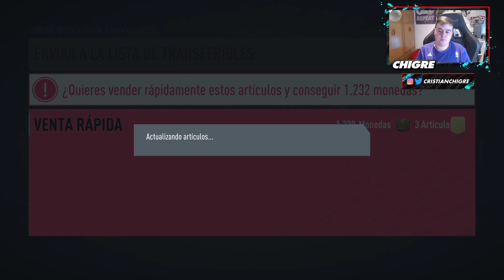VENDO TODOS MIS JUGADORES CAROS!! EQUIPO BARATO PARA PRIMER FUT CHAMPIONS Y MARQUESINAS CHAMPIONS!!